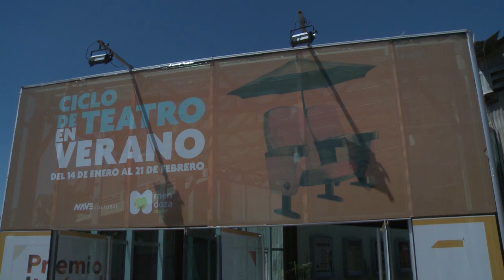Agenda Verano 2016 de la Municipalidad de Capital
La municipalidad de capital presentó su agenda de actividades para esta temporada. Habla Felipe Reinaudo (Coordinador de la Nave Cultural).